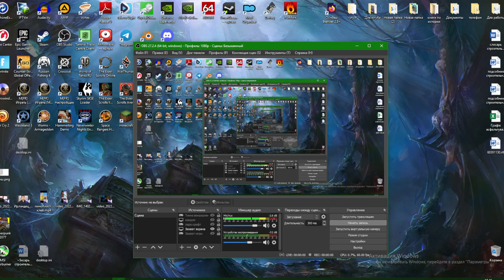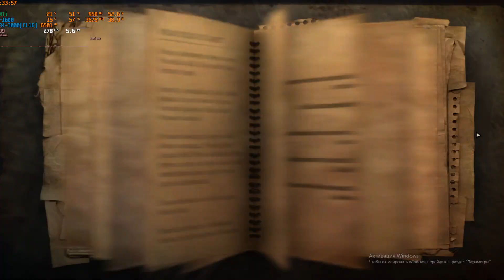Far Cry II (прохождение задания за таблетки и обнаружить склад СНС с лекарством) - 30.06.22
Задания  - Таблетки отдали, убил водителя, разрушил печи и нашёл склад с лекарством ))